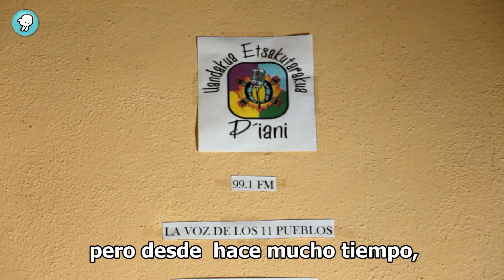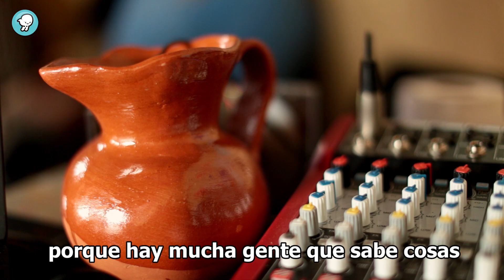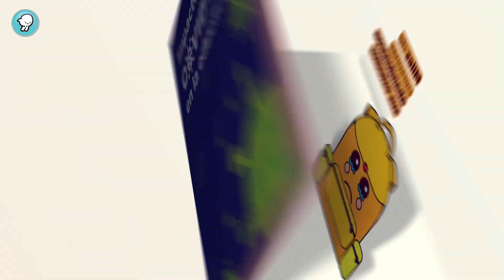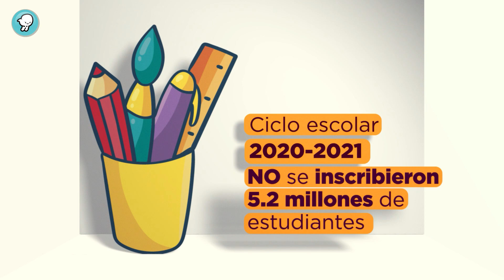¡Vientos!, noticias que vuelan: Episodio 245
EPISODIO 245:

-Las Artes para contar historias
-Jóvenes de la radio purépecha “P´iani”
-El charango de Luciel
-Cifras del impacto del Covid-19 en la educación
-Annia nos explica cómo nacen los mamíferos

*Este episodio fue producido respetando las normas sanitarias para prevenir el contagio de Covid-19.